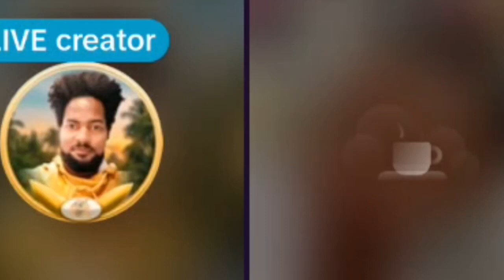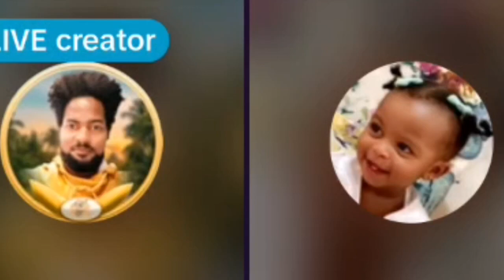Loli Adunyaa Lamafa Ciro Fii Dubai Kessati Baname Dubbin Jabate!